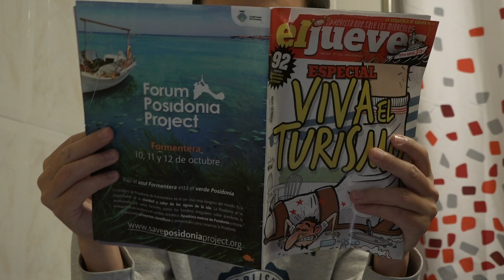Un corto de mierda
Qué es lo peor que te puede pasar en esta cuarentena? a veces las pesadillas se convierten en realidad.

Per Juanjo Bermejo i Cris Rodríguez

Curt presentat a la Mostra de curtmetratges Crispeta d'Or "a casa"